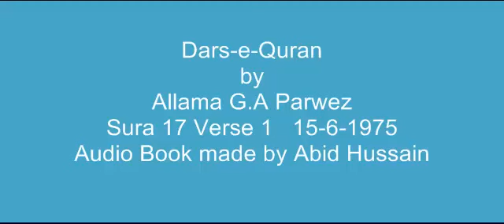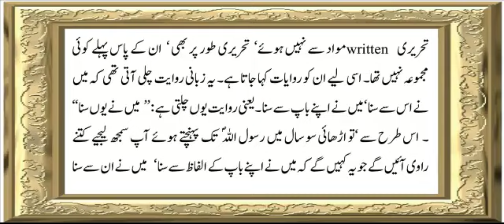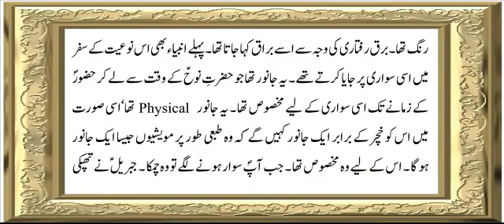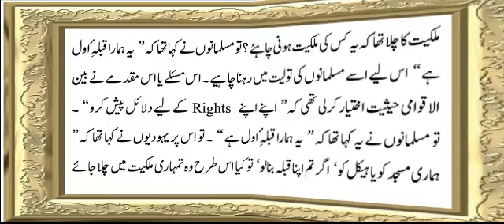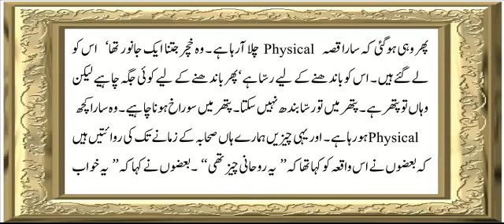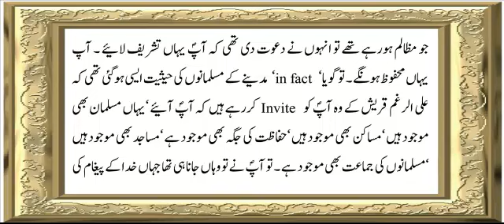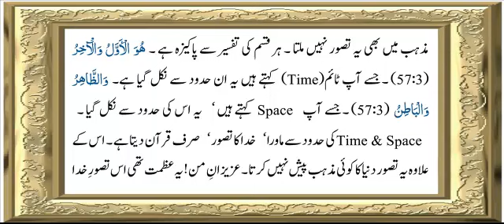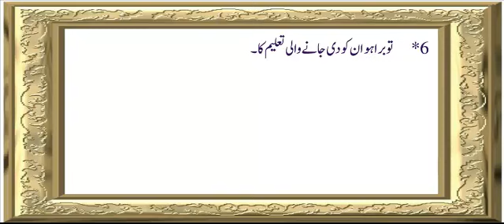Sura 17 Verse 1 ch 1-Part-2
Sura 17 Verse 1  Chapter 1-Part-2